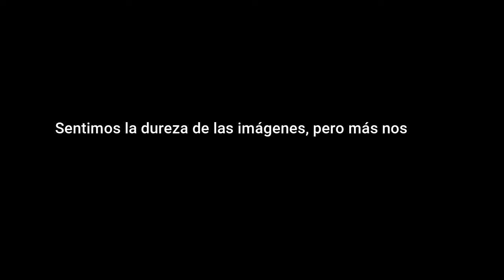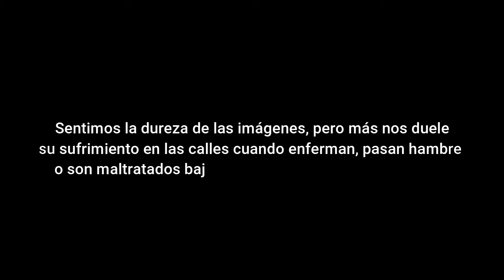Despedida a nuestra joven y preciosa Cotton SAG 2021